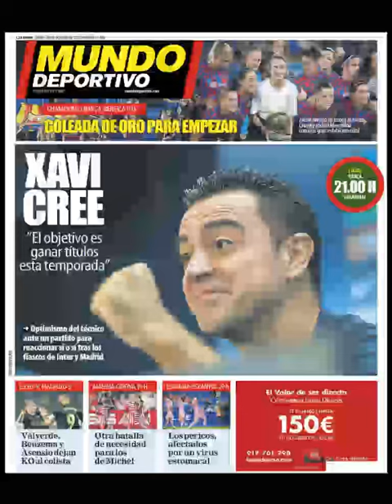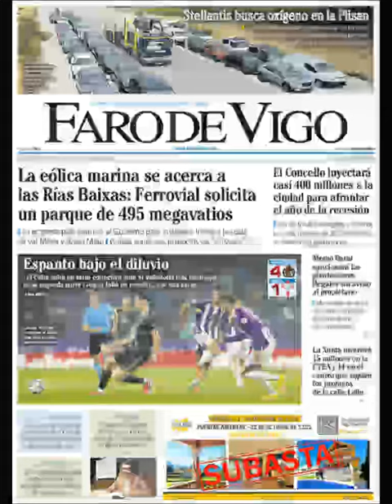Noticias Jueves 20 Octubre 2022 Principales Titulares Portadas Diarios Periódicos España Spain News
Principales Titulares de Noticias en Portadas Diarios Periódicos Españoles del Jueves 20 de Octubre de 2022 ¿Que le Parecio este día?